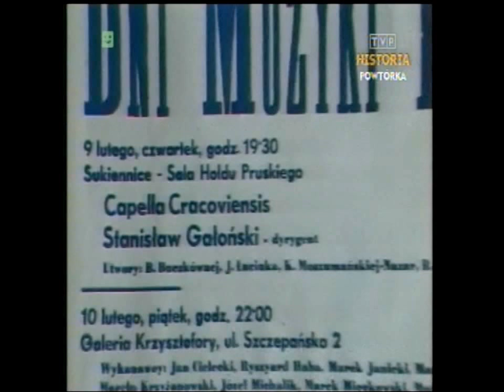PRL 1989 Mgły i wypadki. Piwowarski: film "Marcowe migdały". Duda-Gracz we Florencji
Informacje z kraju i wiadomości kulturalne z 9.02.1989 roku :
- mgły, trudne warunki na drogach, wypadki,
- Bydgoszcz, zakończenie protestu w wodociągach miejskich,
- Kraków, ferie, zabawy na pływalni, w hali Korony,
- Włochy, Florencja, wystawa obrazów Dudy-Gracza,
- Kraków, Dni Muzyki Kompozytorów Krakowskich,
- reżyser Radosław Piwowarski kręci nowy film "Marcowe migdały"'
- Poznań, Międzynarodowy Festiwal Chórów Chłopięcych.